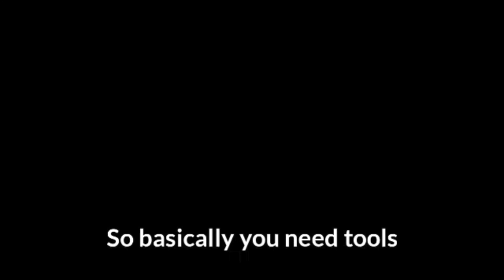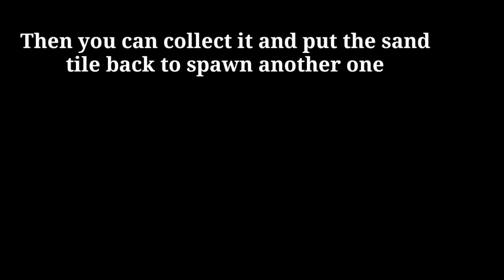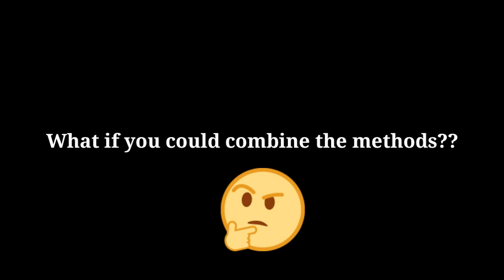How to DUPE DIRT TILES (legitimately) - Pixel Survival 3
Hello! I am back with some wise Jazz knowledge in Pixel Survival 3 :)
Many people were curious on how to get lots of dirt tiles consistently and it's here for you to watch and learn something new!
( ͡◉ ͜ʖ ͡◉)

ᚔᚚᚔᚚᚔᚚᚔᚚᚔᚚᚔᚚᚔᚚᚔᚚᚔᚚᚔᚚᚔ
¨˜ˆ”°•„¸𝙁𝙚𝙖𝙩𝙪𝙧𝙞𝙣𝙜¸„•°”ˆ˜¨
◈me

ᚔᚚᚔᚚᚔᚚᚔᚚᚔᚚᚔᚚᚔᚚᚔᚚᚔᚚᚔᚚᚔ
📣 𝐂𝐡𝐚𝐧𝐧𝐞𝐥 𝐇𝐨𝐦𝐞𝐩𝐚𝐠𝐞:

ᚔᚚᚔᚚᚔᚚᚔᚚᚔᚚᚔᚚᚔᚚᚔᚚᚔᚚᚔᚚᚔ
་༻༅♩♫ 𝓜𝓾𝓼𝓲𝓬 𝓤𝓼𝓮𝓭 ♫♩༅༺༌
◈Punker & Xtrullor - Icarus

ᚔᚚᚔᚚᚔᚚᚔᚚᚔᚚᚔᚚᚔᚚᚔᚚᚔᚚᚔᚚᚔ
pixel survival 3, pixel survival game 3, psg3 tips